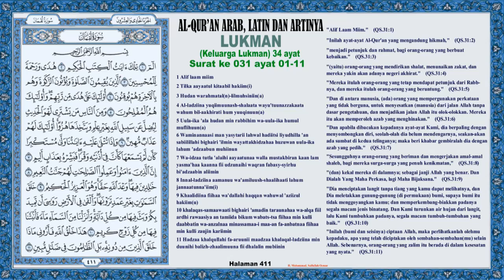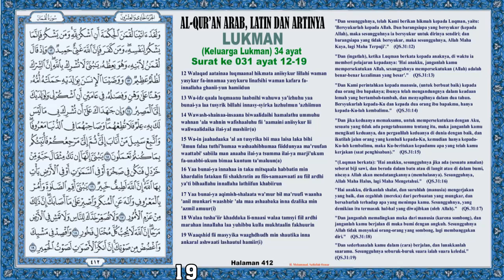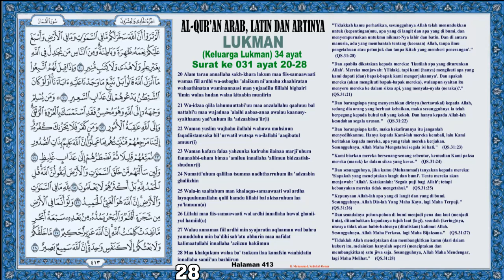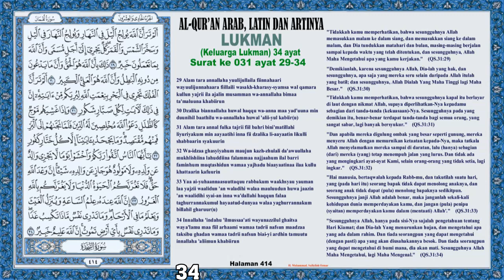Al-Qur'an Surat 031 Lukman 34 ayat - Murottal dengan Terjemahan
Al-Qur'an Surat 31 Lukman 34 ayat - Murottal berikut Terjemahan Indonesia